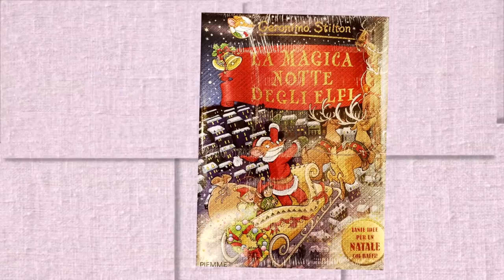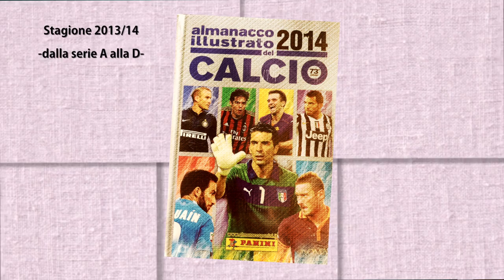Tg Edicola S01E25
Venticinquesimo episodio del TG che ci terra' aggiornati sulle novità presenti nell' Edicola in Via Adige di Monterotondo-RM-